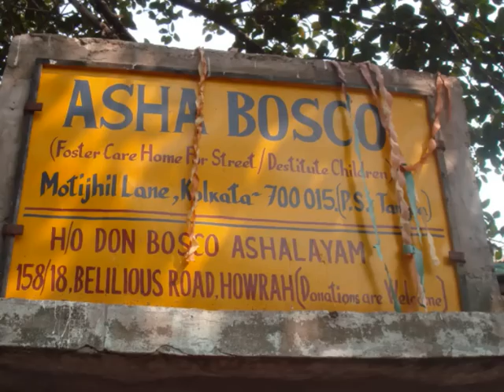India 2011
As with last year a group of students from our Salesian Sixth Form travelled to India on a cultural exchange. The idea was to build closer links between our Salesian School in Chertsey and the Salesian work in Kolkata. We visited Don Bosco Park Circus, our link school; the Don Bosco school in Bandel; the shrine of Our Lady of Bandel which is run by the Salesians; the Salesian Auxilium Parish and Don Bosco Ashalayam. There was also a meeting between our students and the staff of Don Bosco Tech which was organised by Fr Remesh and facilitated by Fr Jude.

We visited the Daughters of the Cross in Kidderpore and met the girls from their school, St Paul's, as well as meeting the residents of the sisters' home for the elderly. Of course, our visit to the tomb of Mother Teresa was very uplifting.

Our thanks to the Salesians of Don Bosco in Kolkata and the Daughters of the Cross for their warm welcome and wonderful hospitality, it was an experience we will not forget.